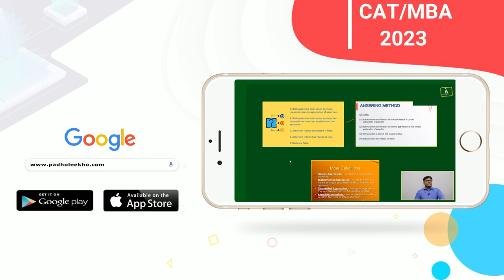ASSERTION & REASON (GATEWAY TO VR)LR |CAT 2023 | CAT/MBA PREP ONLINE